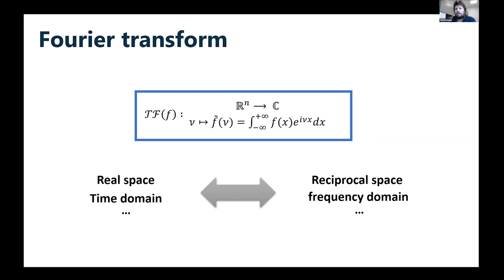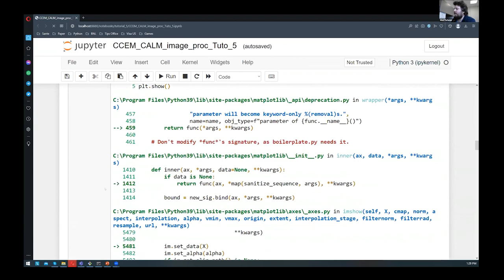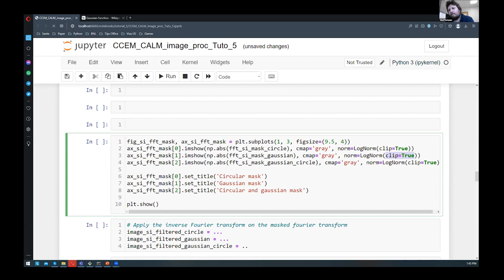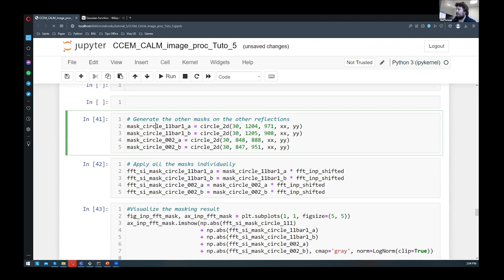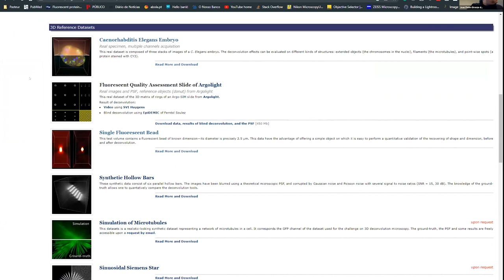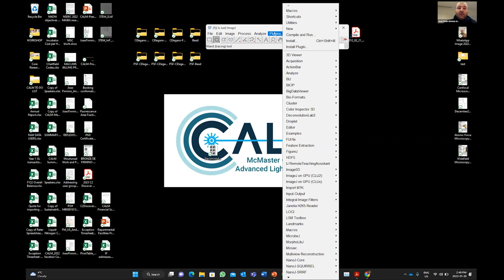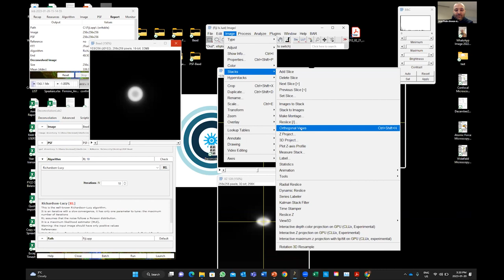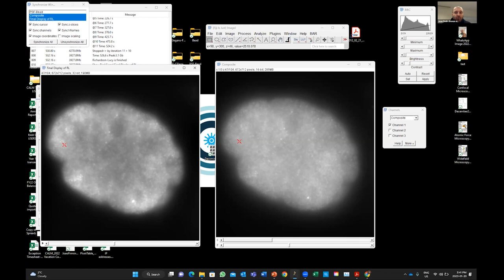Image Processing Tutorial- Session 5: Fourier Space and Relation to Sampling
Presenters: Joao Pedro Bronze de Firmino (Centre for Advanced Light Microscopy), Alexandre Pofelski (Brookhaven National Laboratory), Isobel Bicket (Canadian Centre for Electron Microscopy)
Moderator: Samantha Stambula (Canadian Centre for Electron Microscopy)